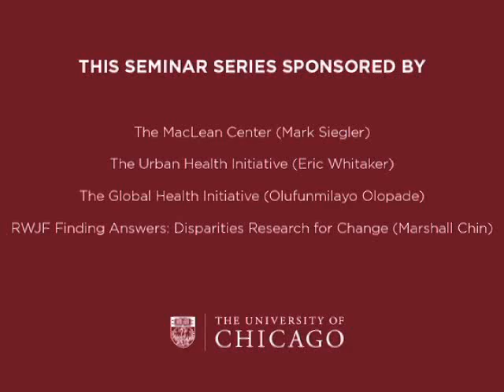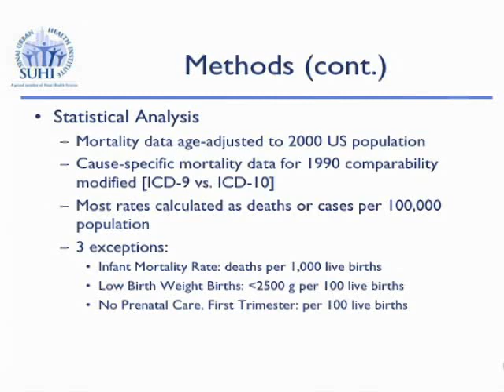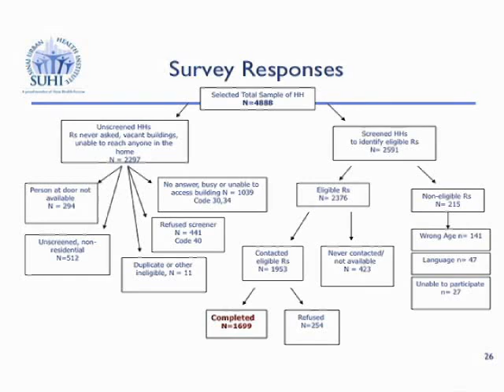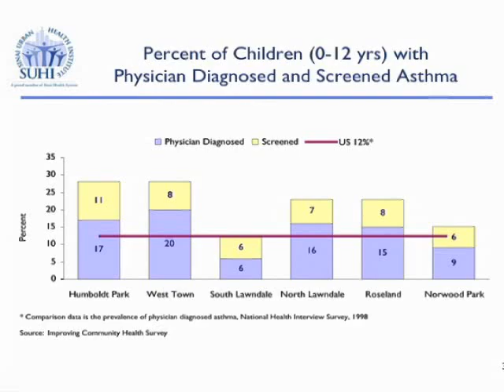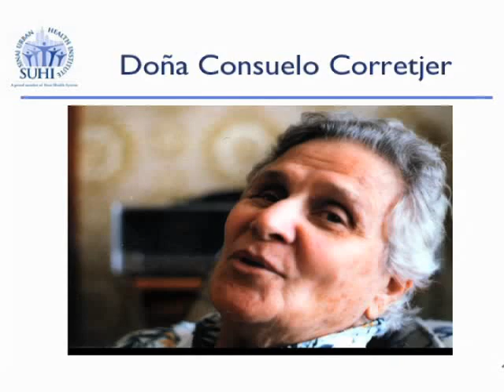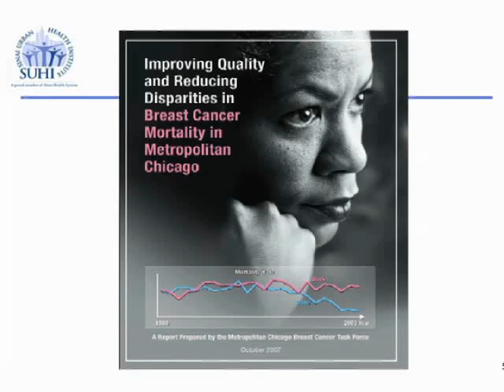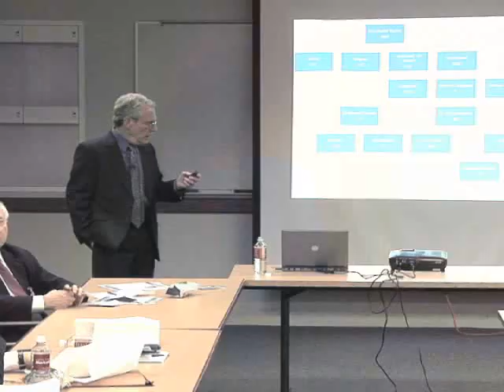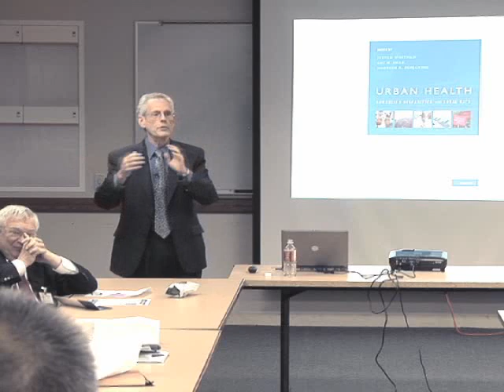Steve Whitman - Racial and Ethnic Health Disparities in Chicago (October 27, 2010)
Racial and Ethnic Health Disparities in Chicago: A Matter of Life and Death and an Indictment of Our City
Chair: Steven Whiteman, PhD, Sinai Urban Health Institute

The views expressed by Dr. Whitman are not necessarily those of the MacLean Center.